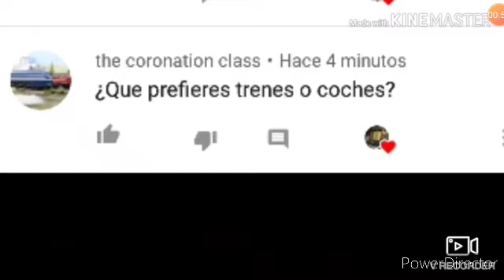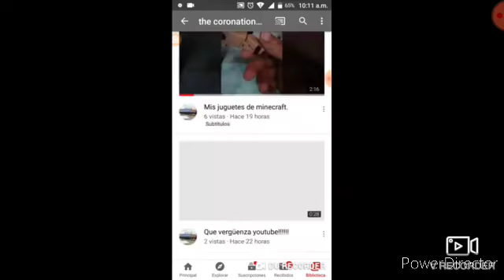Tributo a yamacrak Pro #2